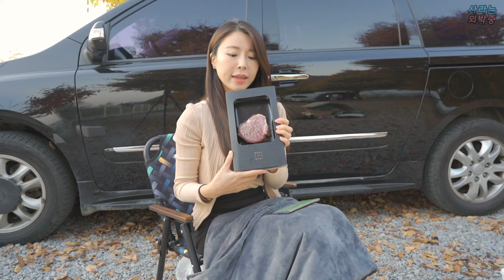[퇴근박] 캠핑장에서 소고기 도둑 잡았어요! 퇴근하자마자 오피스룩👩🏻‍💼 | 여자차박 | 솔로차박 | 차박캠핑 | 혼술캠핑 | 밋포밋 | 힐링이 필요해 | CAR CAMPING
안녕하세요. 사라(Sarah)입니다.

오늘도 퇴근하자마자 캠핑장으로 출발했습니다.
늘 미니멀 차박만 하다가 한우 1++ 꽃등심을
먹는다는 설렘에 더더욱 기다려졌답니다. ^^

오늘도 사라와 함께 영상으로 힐링해요 :)

- 소통하는 채널입니다. [댓글]로 동참해주세요. 😘

▶유튜브 촬영 및 비지니스 문의🎬